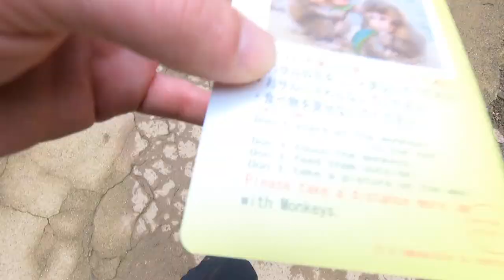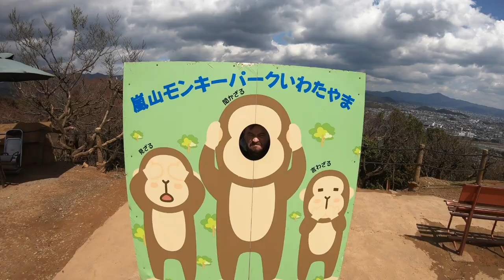Adventure and travel!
I have s lot of good conversations do a lot of traveling and weekend trips!